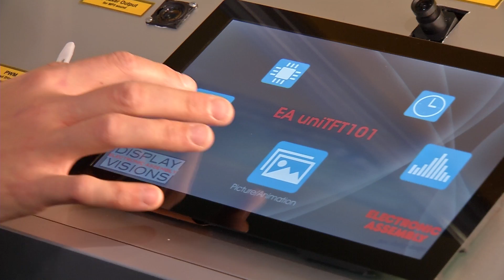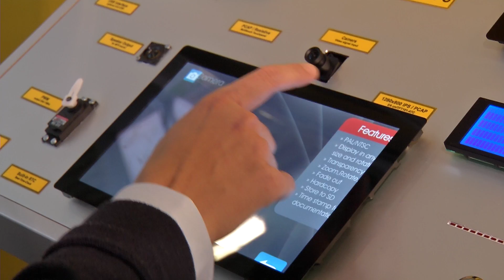ele16 eTV Highlights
Today we have something really special for you. We are going to possibly witness the breaking of a world record and we present you even more electronica highlights. Also Mr. Falk Senger and some of the exhibitors give you a conclusion of their electronica 2016. Thank you for your company! We’re looking forward to have you with us again when it’s time for electronica 2018!
This eTV show features interviews with the following experts : Björn Anders (mexdulon), Simon Fried (Nano Dimension) and also shows the latest developments of: mexdulon, Würth Elektronik, Nano Dimension, Fraunhofer FEP and Electronic Assembly.